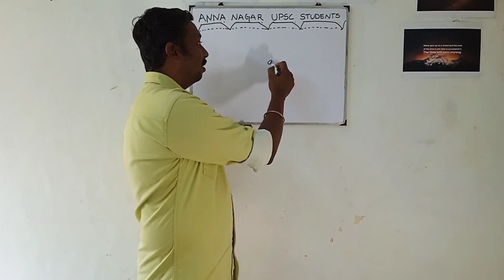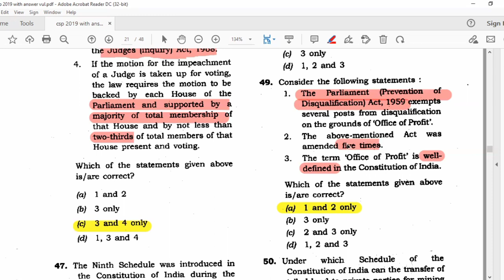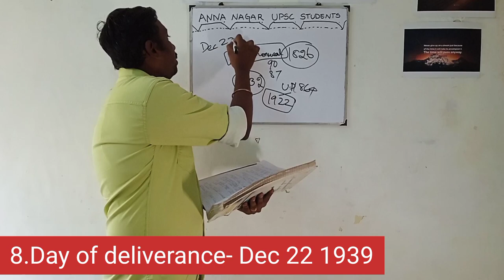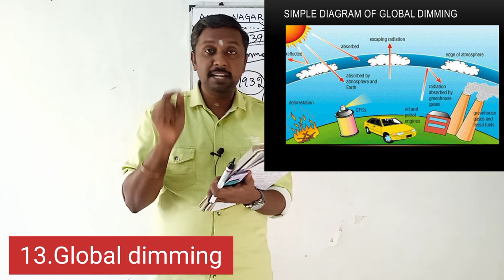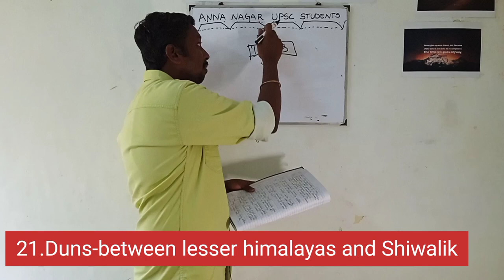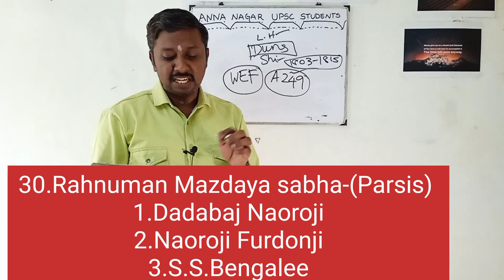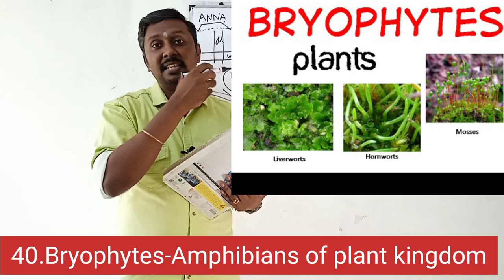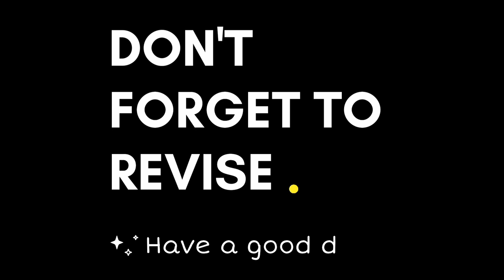FREE NOTES FOR UPSC PRELIMS..... Episode- 29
NUANCES OF UPSC PRELIMS

PROJECT 50 SQUARE = 50 DAYS X 50 FACTS = 2500 FACTS

Prelims is technique to be mastered which once learnt , then the probability of clearing prelims consecutively is much more than before. Invest your leisure time into this program , all u have to do is ,

- Watch the video in 1.5x
- Take a note
- Jot down the points
- Revise before you sleep

All this needs just a part of your leisure time. Let's unravel the mystery of UPSC together. ALL THE BEST !!